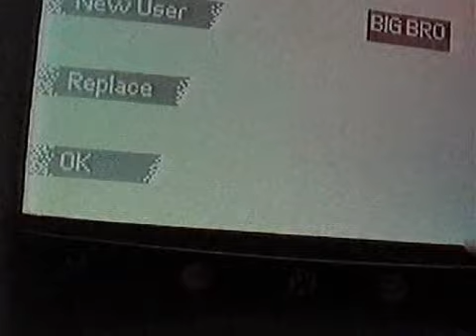BBUK s01e10 (Day 18)